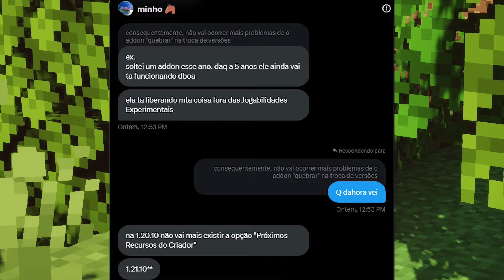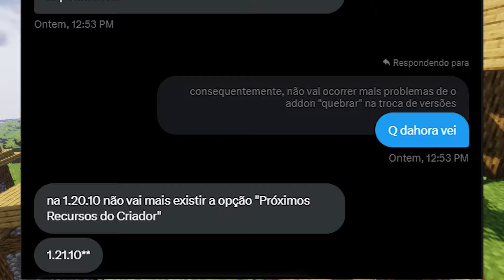🔥OS ADDONS NÃO IRÃO MAIS PARAR DE FUNCIONAR NO MINECRAFT 1.21.10!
Créditos das info: @minhuzera @XxPoggyisLitxX

🎮SETUP PC W3NDY:
💎Processador: Ryzen 5 2600
💎Placa Mãe: B450m DS3H
💎Cooler: Deepcool gammaxx 400 v2
💎Memória RAM: 16GB
💎Placa de Vídeo: RTX 3060 12GB
💎Monitor: 24º 242v Philips

VLWWW!